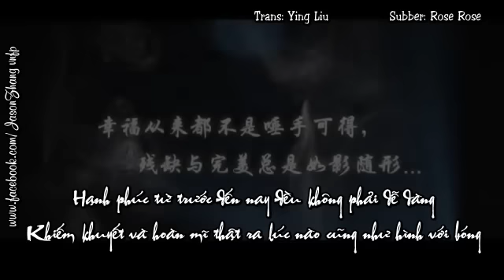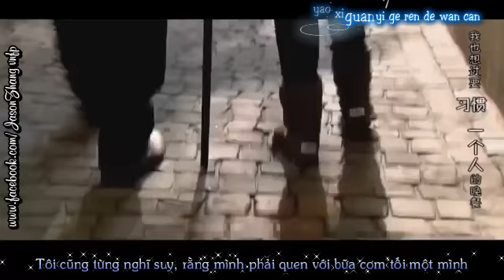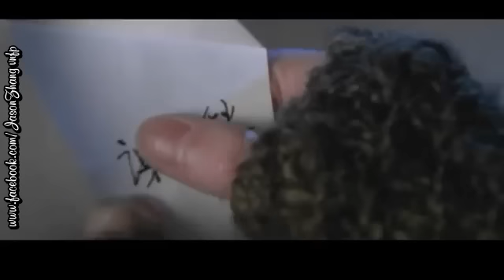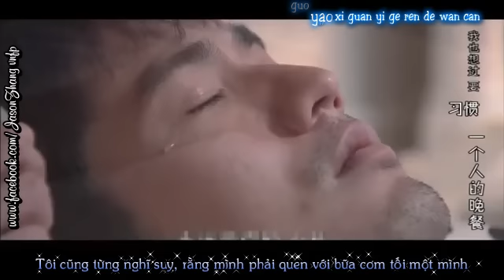[Vietsub + Kara] 会孤单 Sẽ Cô Đơn - Trương Kiệt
Trans: Ying Liu
Subber: Rose Rose
MV creator: 星海一粟